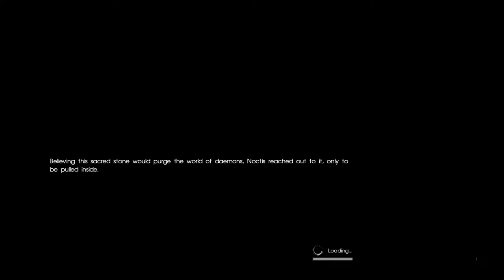Final Fantasy XV [23] In the Dark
A surprisingly successful dark turn of events.

Guess I was wrong about Ardyn.